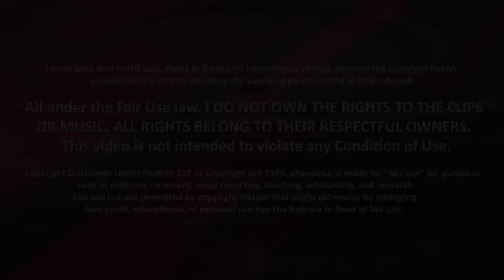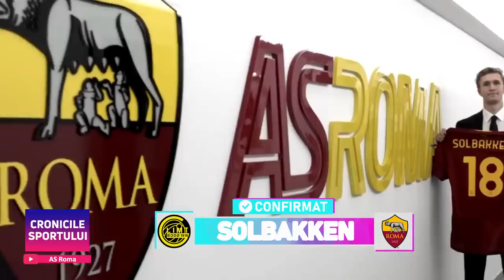TRANSFERURI #2 | Gakpo la Liverpool | ❌ Mudryk | Suarez spre Brazilia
Autor: Alex Macovei